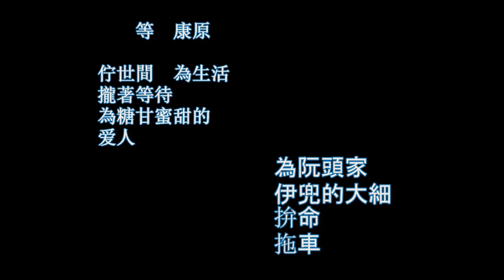希臘地景 台灣心情 克里特島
【希臘地景 台灣心情 釣 康原】此首台灣詩，是作者在克里特島，看到景象的體悟。